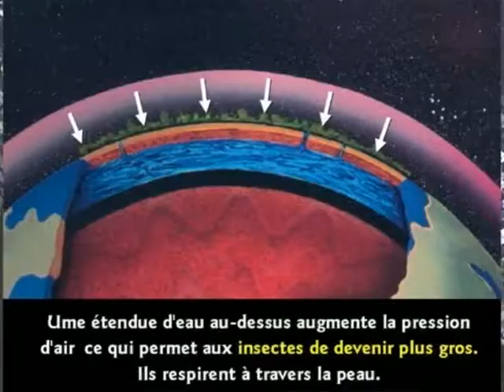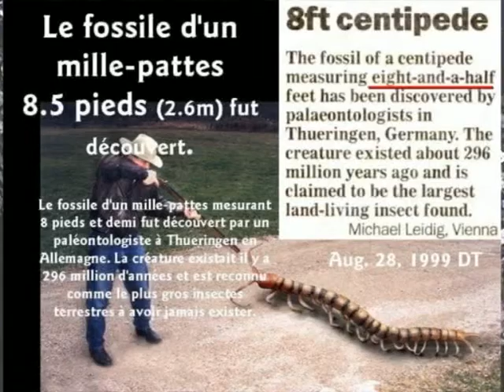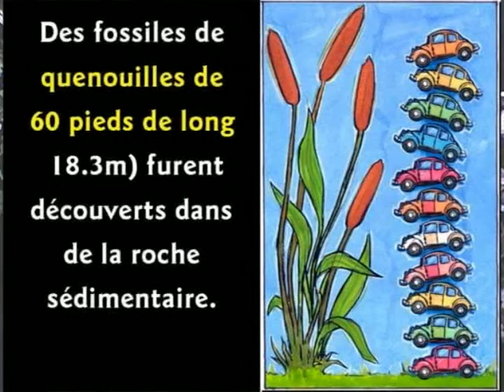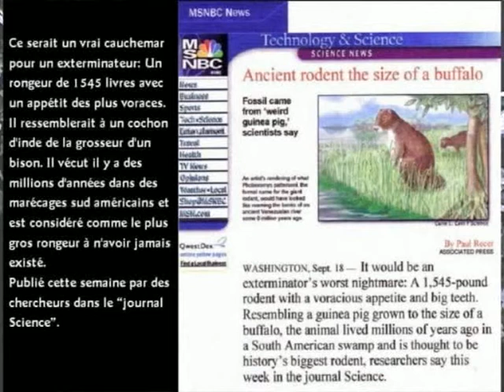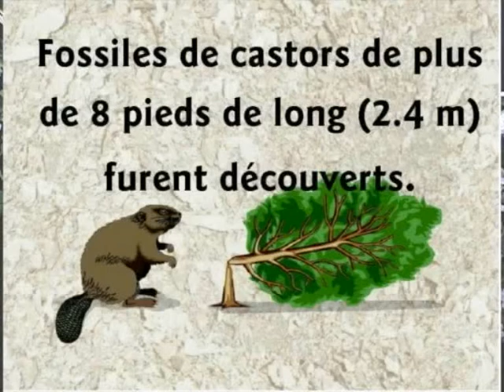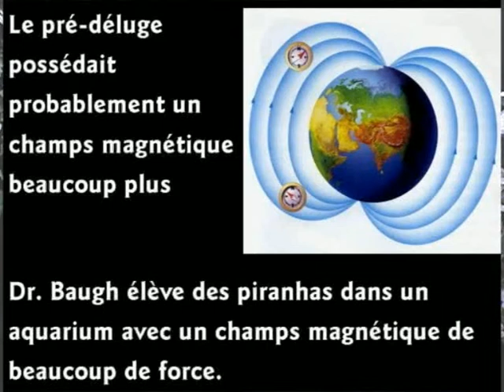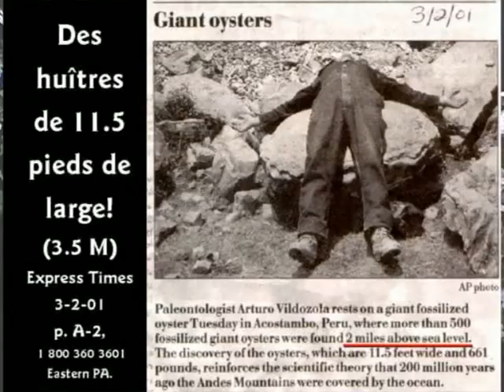VANDAMME dancing,Jean Claude Van,French National Anthem Damme,French National Anthem,Gerard Depardieu,Alain Delon,Un homme et son chien,Jean Paul Belmondo 24of27